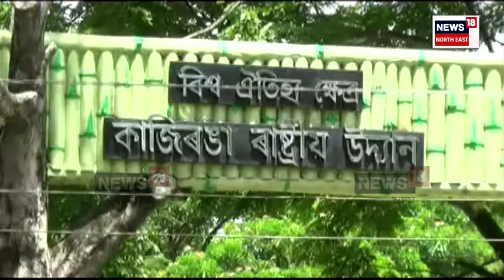PM Visit Kaziranga | ৮মাৰ্চত কাজিৰঙালৈ প্ৰধানমন্ত্ৰী নৰেন্দ্ৰ মোডী। ক'ত থাকিব প্ৰধানমন্ত্ৰী ? N18V